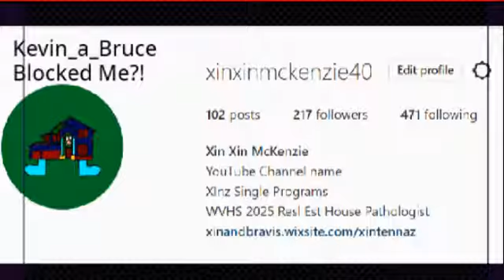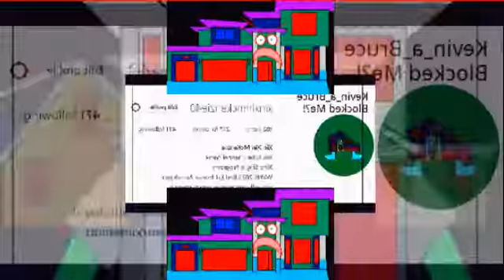YTPMV Kevin Bruce Blocked Me instagram Slow Mode